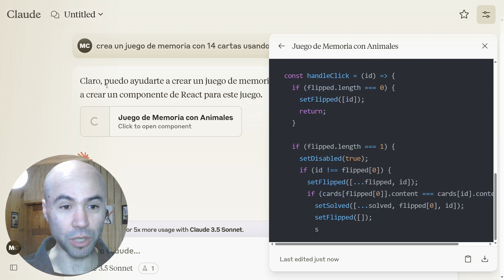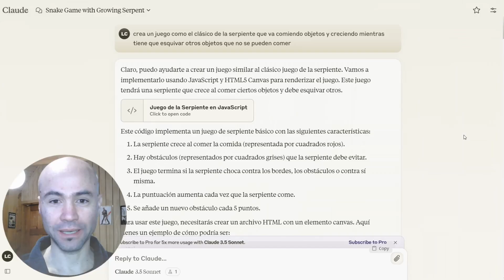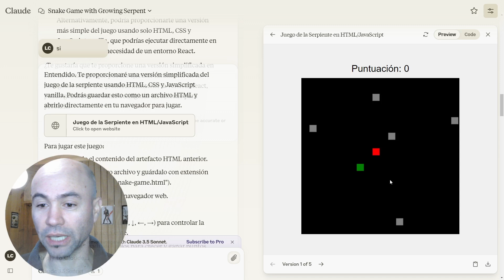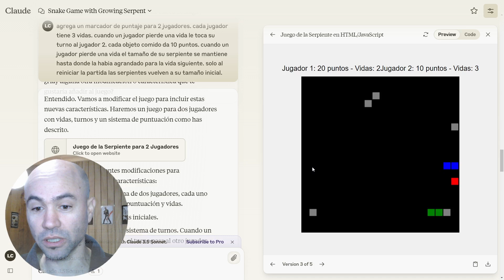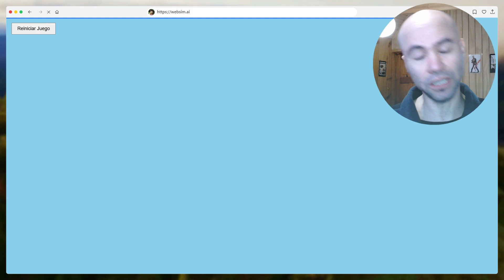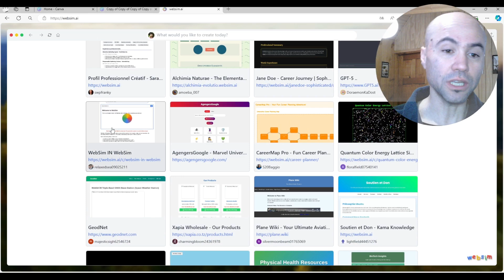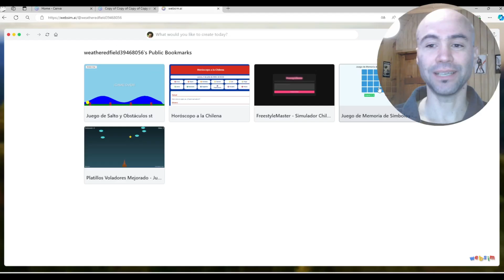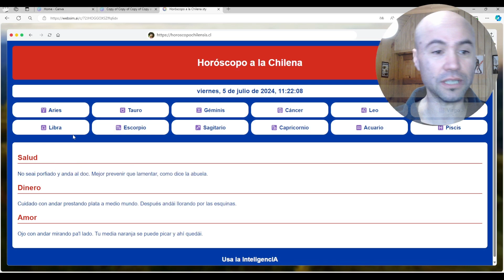¿Cómo hacer juegos gratis con Inteligencia Artificial? Usando Claude 3.5 Sonnet y Websim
¡El día que muchos estaban esperando por fin llegó! Desde ahora es posible crear juegos sencillos o estilo retro de forma gratuita con solo uno o muy pocos prompts.

En este video reviso cómo aprovechar las nuevas capacidades de Claude 3.5 Sonnet para lograrlo, además de la plataforma de Websim, con la que creé cosas como estas en menos de 3 minutos (necesitarás cuenta de Google para ingresar):